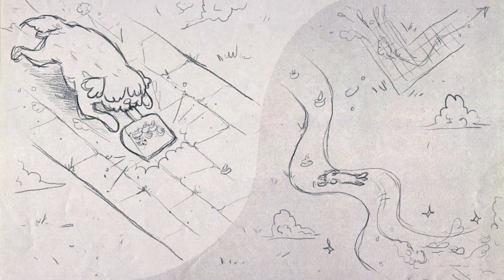Stoepje Vegen (a Moving Storyboard by Sief)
"Stoepje Vegen" is a moving storyboard I made for school based on the action "sweeping the sidewalk". This is a story about a dog who takes over the work of his hooman, but there's something preventing him from doing it properly. I composed and recorded most of the sound effects myself (aside from the radio, which can be heard playing Dynamiden by Josef Strauss). Enjoy!

~ Sief